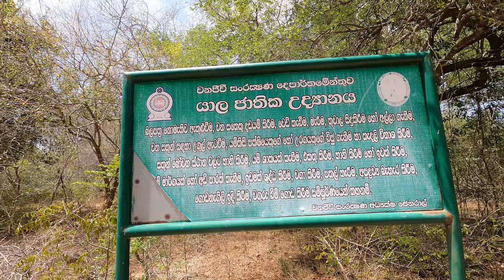Padayathra පාදයාත්‍රා| යාල මැද කලුවරේ | 2022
This is the final part (part three) of the padayathra series.
| final part03 100km+ | vlog21
FOLLOW ME IN..
Thank you for the footage @FreeTraveller  :)

Video footage recorded by gopro hero 9 and 10 , galaxy j2 ,

00:00 Intro
00:22 Vlog
23:36 Outro